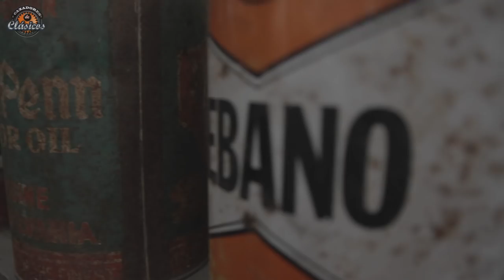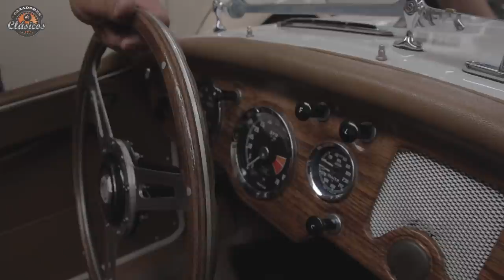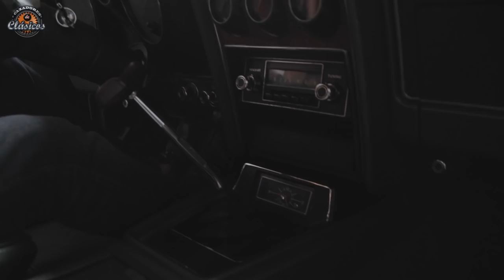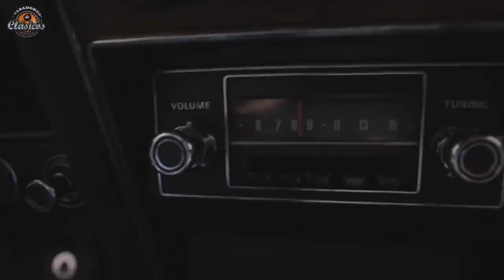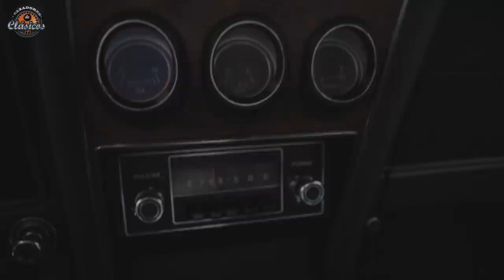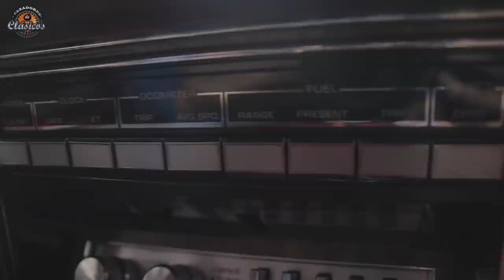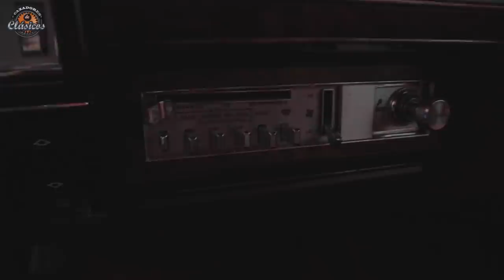Gran colección privada llena piezas de museo y un Chrysler Imperial 1981 como ninguno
fuimos por un Chrysler Imperial 1981 pero aprovechamos para traerles tremendas piezas para ustedes,
Dejanos en los comentarios que otro auto de esta gran colección te gustaria ver mas a detalle